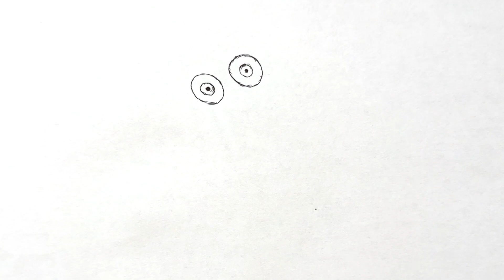Drawing Minion How To Draw Minions step by step easy coloring tutorial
Welcome to the channel of fun and design. Hope you enjoy watching the video🤩

Just Art is a channel for creativity and relaxation. Here you see the appearance of noticeable patterns and phenomena of the felt-tip pens process.

Thanks for reading this description. Sincerely, Just Art👩🏻‍🎨